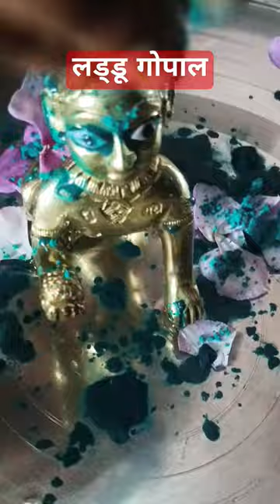laddu gopal | hare Krishna hare murari